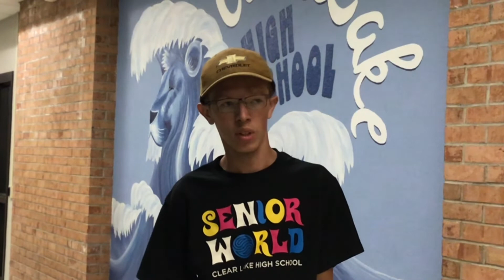Apprenticeship Interviews | 10/13/2021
Hear from two high school students about their experiences in the two apprenticeships offered at Clear Lake High School.